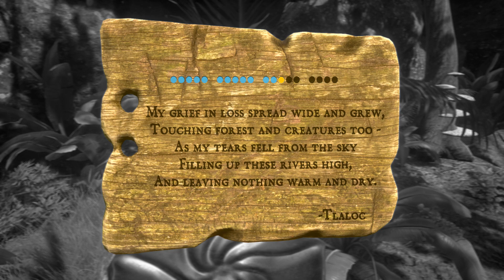XING: The Land Beyond : Nahele Rain Part 3 - Walkthrough 8 [FR]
0:30 Poème 11
1:04 Poème 12
7:52 Muse 7
8:16 Rose
9:19 Muse 8
13:00 Poème 13
13:38 Muse 9
25:25 Fragment 2